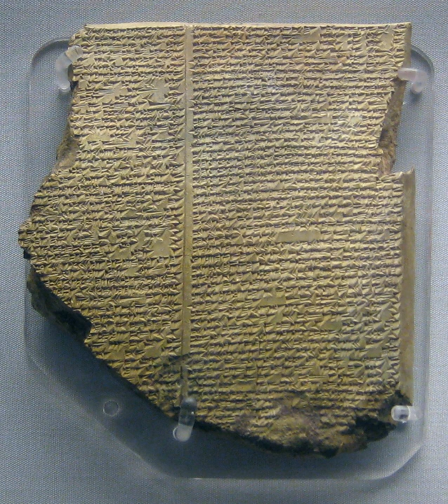Epic poetry | Wikipedia audio article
This is an audio version of the Wikipedia Article:
Epic poetry

- Socrates

SUMMARY
An epic poem, epic, epos, or epopee  is a lengthy narrative poem, ordinarily involving a time beyond living memory in which occurred the extraordinary doings of the extraordinary men and women who, in dealings with the gods or other superhuman forces, gave shape to the moral universe that their descendants, the poet and his audience, must understand to understand themselves as a people or nation.Another type of epic poetry is epyllion (plural: epyllia), which is a brief narrative poem with a romantic or mythological theme. The term, which means "little epic", came into use in the nineteenth century. It refers primarily to the erudite, shorter hexameter poems of the Hellenistic period and the similar works composed at Rome from the age of the neoterics; to a lesser degree, the term includes some poems of the English Renaissance, particularly those influenced by Ovid. The most famous example of classical epyllion is perhaps Catullus 64.